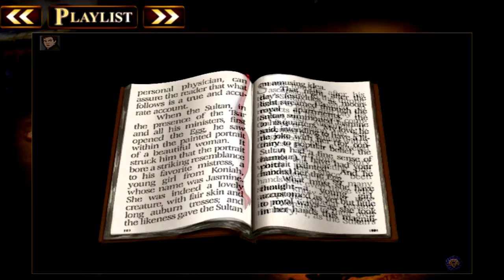⓪❹ Let's Play The Last Express Adventure Game ~ Arrival in Munich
What's new on The Jessa Channel? We arrive in Munich and a new and mysterious passenger boards the train, that's what!  Let's play The Last Express, a murder mystery adventure game set on the Orient Express in July, 1914 just before World War I. We playthrough as Robert Cath, an American Doctor, trying to walkthrough a complex web of political intrigue, suspense, romance, and betrayal. Gameplay is in real-time, tense and cinematic! We depart Paris as passengers - will we arrive in Constantinople as survivors?